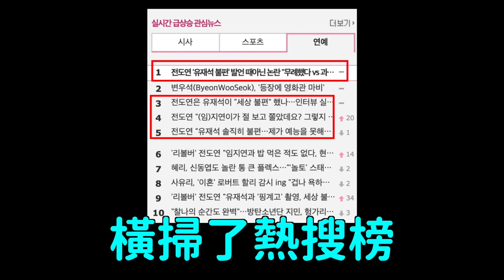無禮vs誇大解釋..影后全道嬿稱劉在錫的節目‘感到不舒服’發言引發爭議｜DenQ